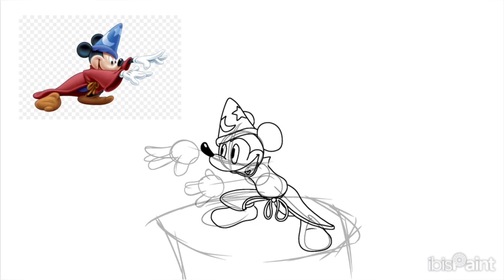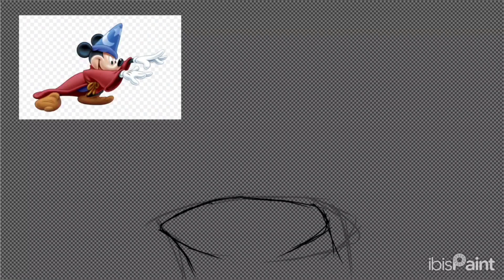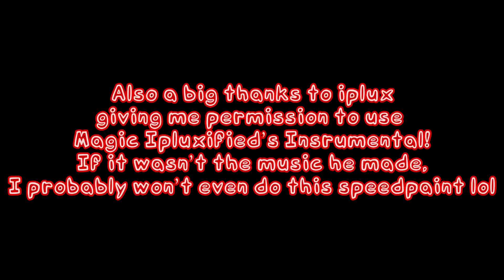Magic Ipluxified SPEEDPAINT!(Friday Night Funkin:Vs. Mouse SPEEDPAINT)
“The Sorcerer’s Apprentice-Fantasia”
HOLY FUCK IPLUX’S MAGIC REMIX GOES SO FUCKING HARD WHAAAAAA
His remix made me motivated to do this speedpaint,big thanks to him
i gotta also thank him for giving me the instrumental,his magic remix is the best so far ive ever heard.
ILYSM IPLUX!

CREDITS
INSTRUMENTAL BY @thatsacrylic (music goes fucking hard bro)
Fantasia made by Disney(if im correct)
Everything rest by me ofc(Editing,Speedpaint,etc)

tags(ignore)